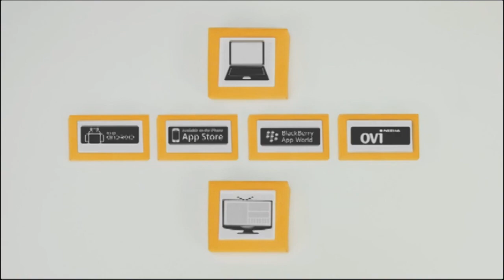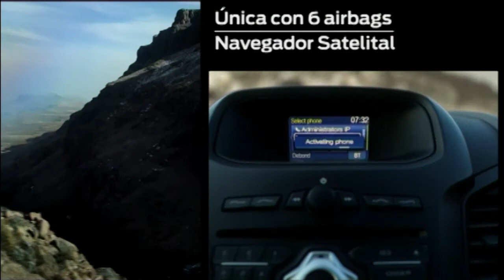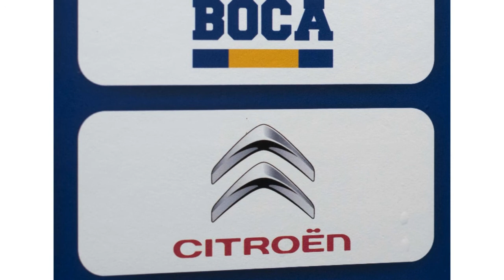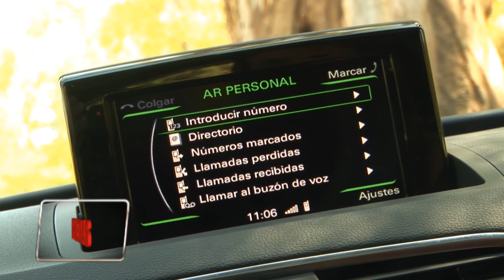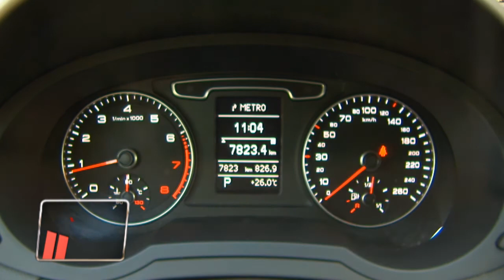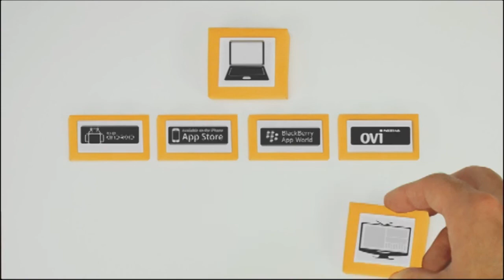Noticias Sobre Ruedas / Programa #395 HD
AHORA MIRALO EN HD!

Programa #395 que se emitió el 03/03/2013 a las 10.30 por la pantalla de A24.
Seguinos en Facebook y en Twitter para estar informado de la mejor manera en el rubro automotor.